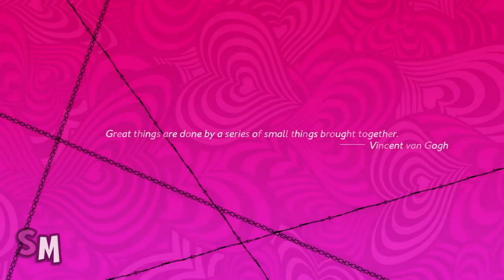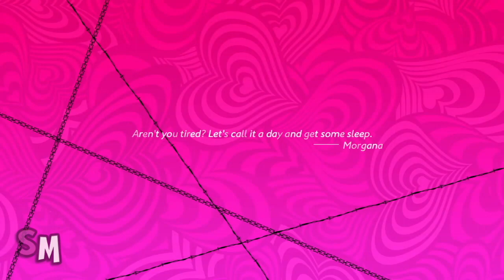Catherine Full Body: Babel Mode as Catherine (Stage One - The Altar)